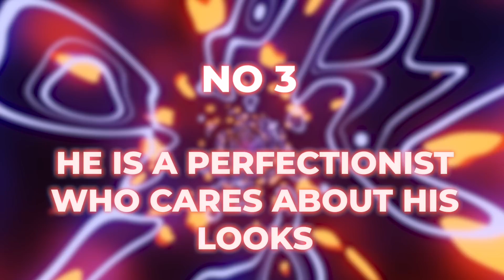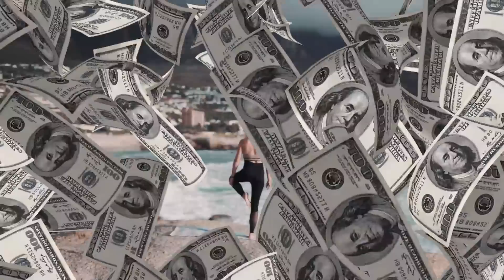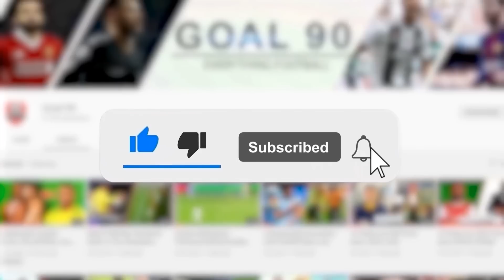The Secret Behind David Backham's Stunning Looks At This Old Age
David Beckham is arguably one of the sexiest men alive. And we're not even making that up, he was actually given that title 7 years ago by the people's magazine. And the truth is, he always looked sexy, even as a footballer.
But it appears some people didn't think he would be able to maintain those looks for long. Because in 1998, a news outlet predicted that by the year 2020, he would look old and tattered. And seeing as we've already gone past 2020, we guess it's safe to say they got that one all wrong. On the contrary, he even looks younger than his current age of 47 years.

So in this video, we'll talk about this man who defied those predictions, and how he did it.

So here are 5 reasons why Beckham still looks so good at his age.